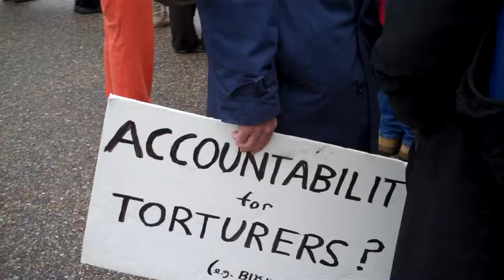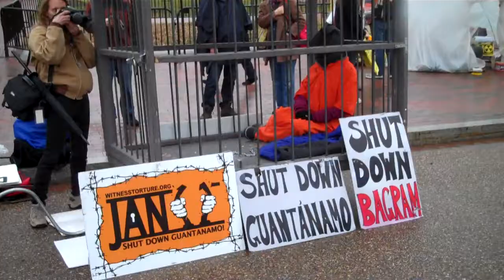DC Protest Guantanamo 10 years 1-11-12 16/16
Video by Liz Dahl
CREATIVE COMMONS REMIX WITH ATTRIBUTION